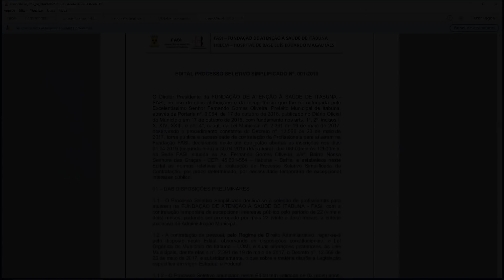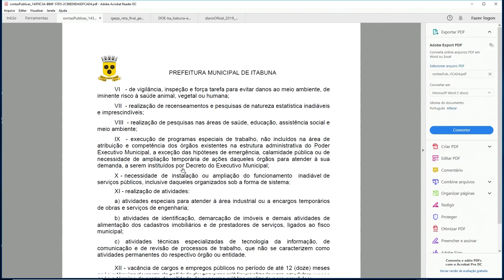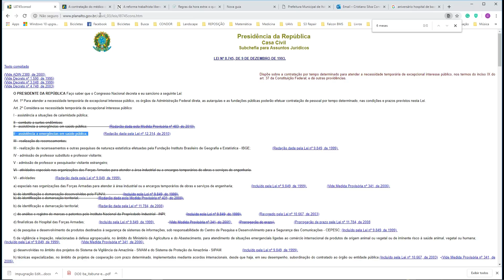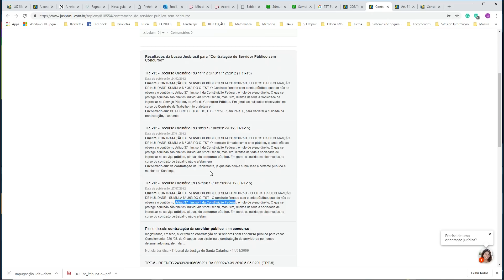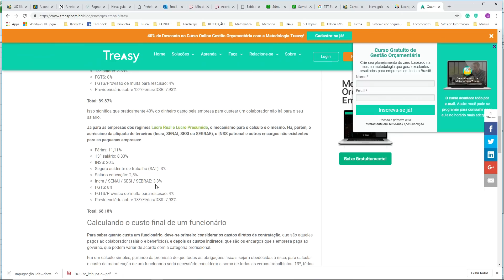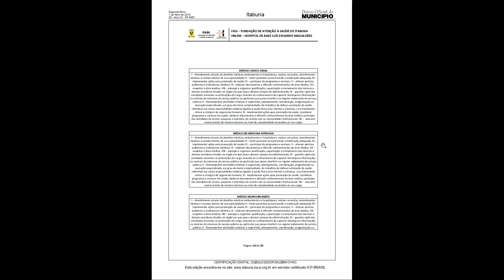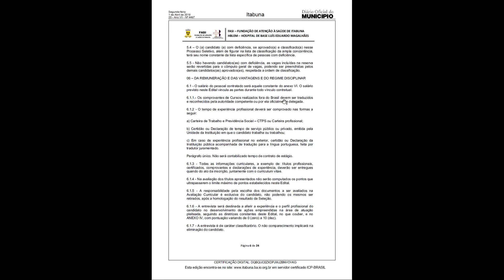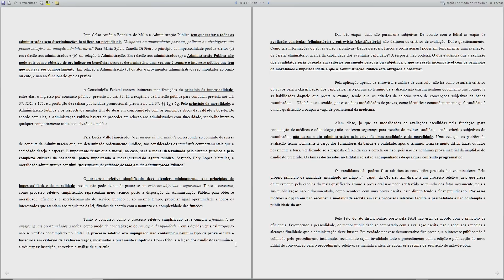Seleção FASI - Um contraponto necessário.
Nos últimos dias, blogs e emissoras locais de Itabuna vem noticiando e enaltecendo o anúncio do processo seletivo  a ser realizado no Hospital de Base de Itabuna.
A euforia resulta de uma exígua compreensão das muitas particularidades envolvidas e a falta de visão das conseqências do que se pretende.

Está ai uma análise incompleta e inicial da realidade a nossa frente, focada a princípio na fragilidade do edital de convocação.

Este vídeo é de especial importância aos vereadores e autoridades de Itabuna e ragião, até o momento alhéios ao que acontece.

Todos sentirão os reflexos das possíveis mudanças.

Att,

Cristiano Silva Conrado Moreira
Itabuna - Bahia